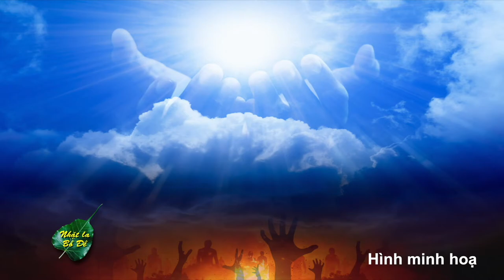VATV | NLBĐ Ôn Dịch Thường Xuất Hiện Khi Lòng Người Vô Đạo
VATV | Nhặt Lá Bồ Đề do Tú Linh và Đoàn Hữu Dũng thực hiện - 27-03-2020